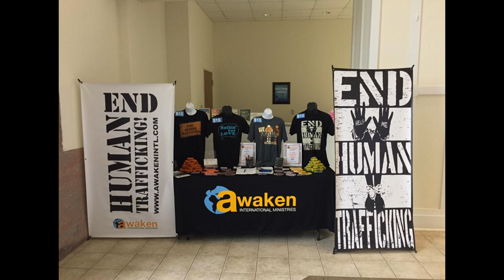The WKND 2017 Recap at Restoration Church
Here is a recap of our DNow WKND 2017 at Restoration Church